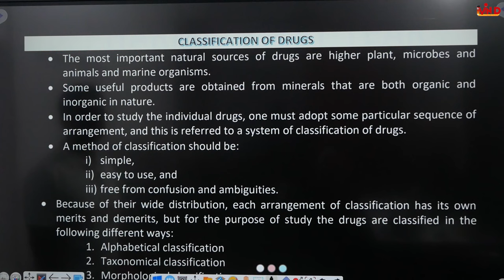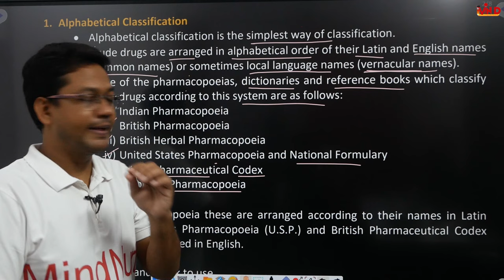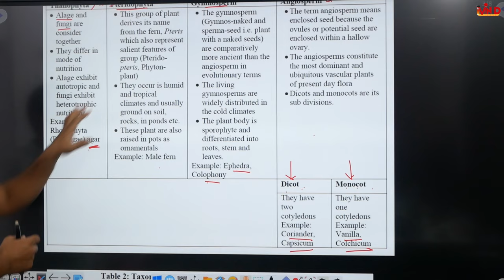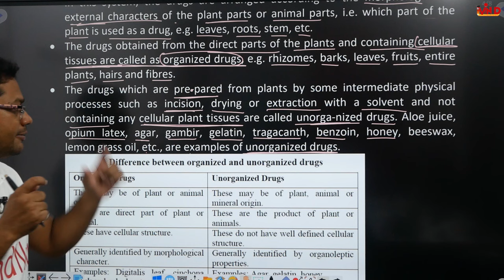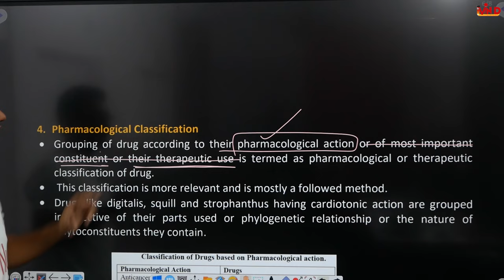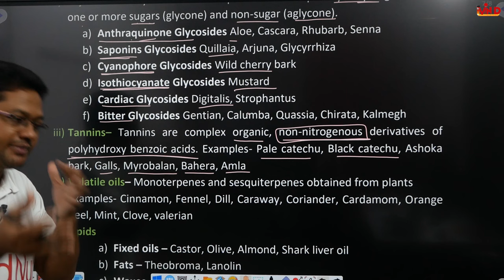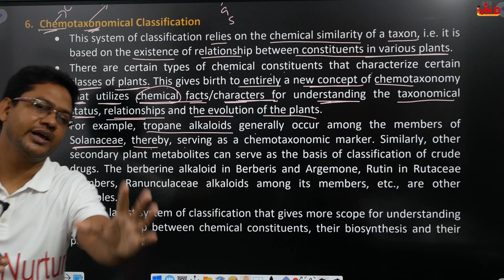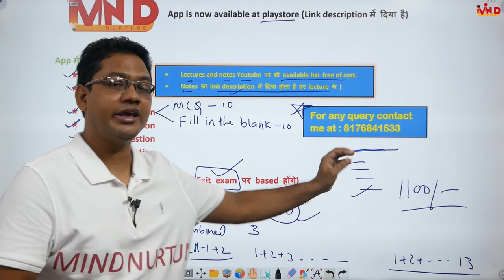Classificaion of drug | Ch-2 | Pharmacognosy | D.Pharm first year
Link for notes...
Link for notes...